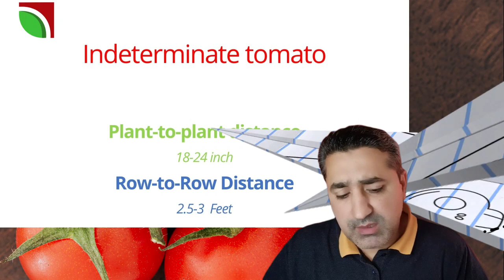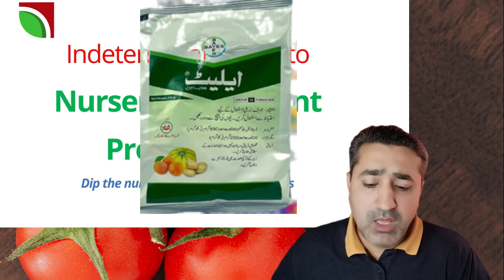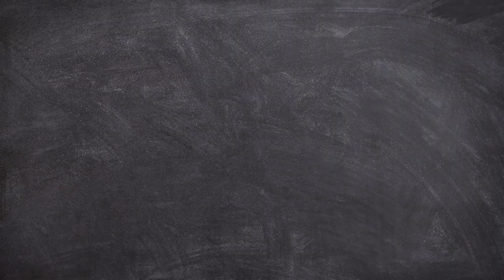Indeterminate tomato sowing and Top Varieties P1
Top varieites in Indeterminate tomato,
Indeterminate tomato varieties,
Best indeterminate tomatoes,
Top tomato varieties,
Popular indeterminate tomato types,
High-yielding indeterminate tomatoes,
Most flavorful indeterminate tomatoes,
Indeterminate tomato cultivars,
Recommended indeterminate tomato varieties,
Top-rated indeterminate tomatoes,
Indeterminate tomato breeds.